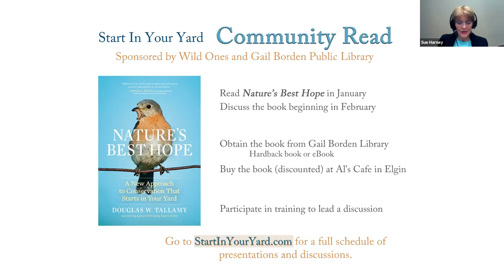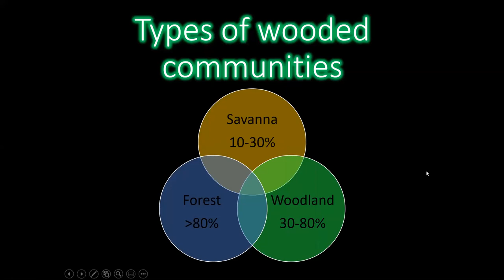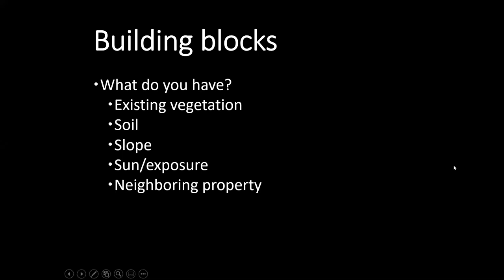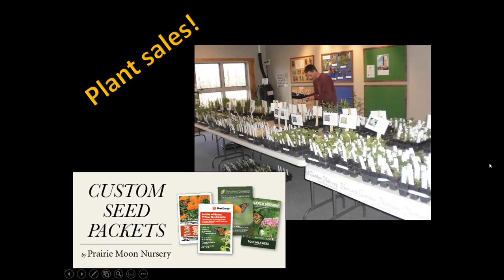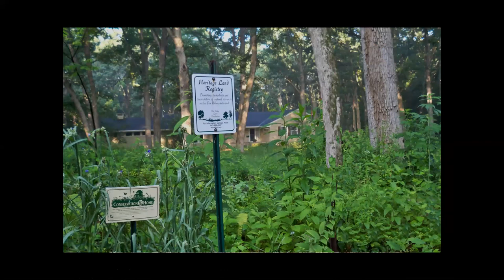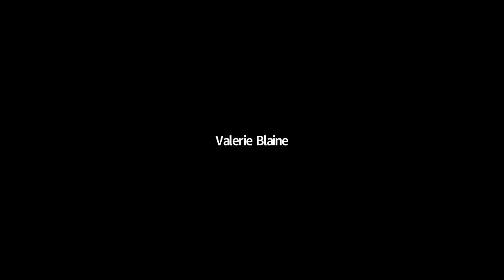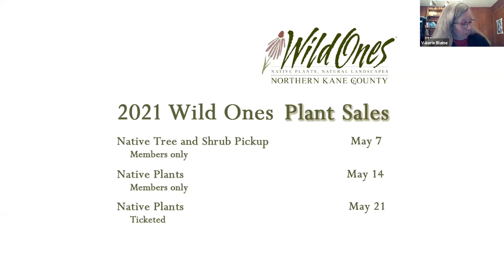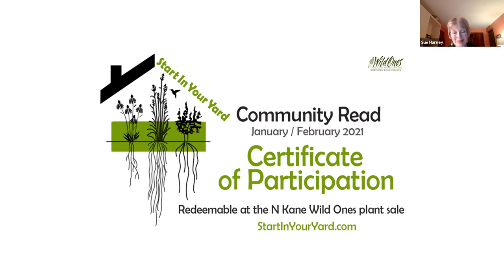Wild Ones: Woodland Gardens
Valerie Blaine, Naturalist at Kane County, will show how to get started creating a woodland garden in the shady part of a yard.

If you’re considering planting native plants in a shady portion of your landscape – or if you have woodland on your property -- you’ll want to learn more about the woodland plants that thrive here. Some of our most beautiful early spring flowers grow in the shade of taller plants and trees. There are also grasses and sedges, ground-covers -- and plants that bloom in a variety of colors -- that grow easily in shaded areas.

Our presenter, Valerie Blaine, has a yard in a forest. So in addition to her broad and deep professional background, she has first-hand knowledge of what it’s like to live with these lovely natives. Valerie will share her knowledge of how to plant and maintain a shady section of your yard, and how to work with your existing woodland.